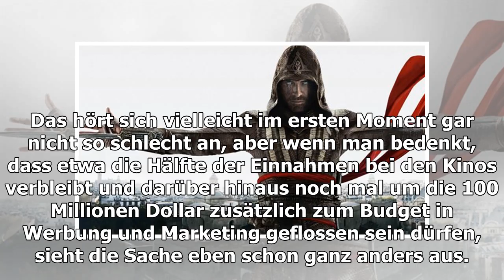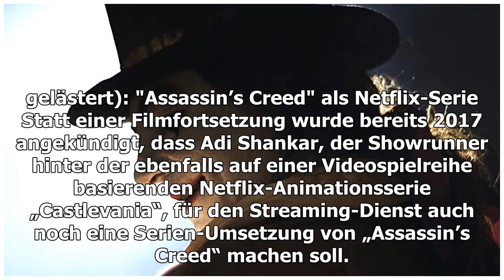"Assassin's Creed 2": So stehen die Chancen auf eine Fortsetzung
Heute läuft um 20.15 Uhr die Videospiel-Verfilmung „Assassin’s Creed“ auf ProSieben. Während von der Spiele-Serie weiter nahezu jährlich ein neuer Teil kommt, ist es um die Filmre...